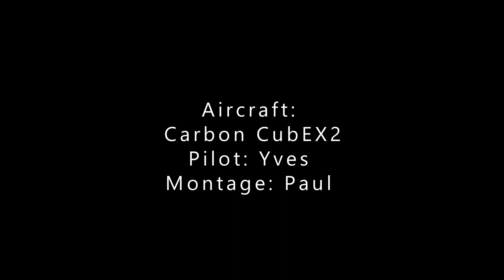CARBON CUB - Test flights #3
This video was made during test flights #3 and #4 of the recently built Carbon Cub EX2 ICARY. During these initial flights, the engine breaking-in was not completed, so slow flying and large power variations were to be avoided. The tests focused on instrument calibration, measurement of landing and takeoff distances under normal conditions, and testing of the GPS, the VHF, and the XPDR. A calm and uneventful flight, in a beautiful landscape.

The takeoff is from Biella (LILE), and the landing is at Masera (Chavez/Marini – VB01).
The flight over the pre-Alps at the entrance to the Valle d'Aosta includes passing over "Ivrea", "Lago di Viverone", the entrance to "Val Sesia", "Lago d'Orta", and "Val d'Ossola". Val d'Ossola is home to the "Alpe Veglia" and "Alpe Devero" Natural Park, Alta Valle Antrona Natural Park", and also includes parts of the "Val Grande" National Park, Italy's largest wilderness area.

The airfield "Chavez/Marini" is named in memory of Jorge "Géo" Chávez, a Peruvian aviator who made the first air crossing of the Pennine Alps in 1910 aboard his Bleriot XI, and crash-landed near Masera.